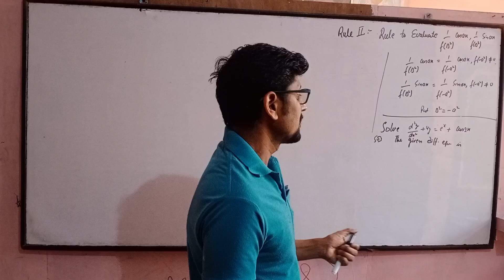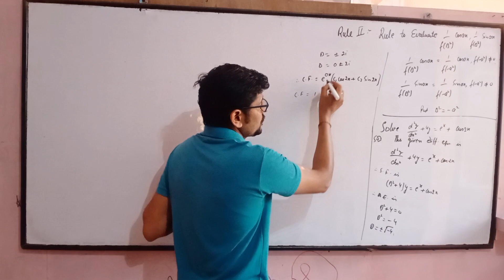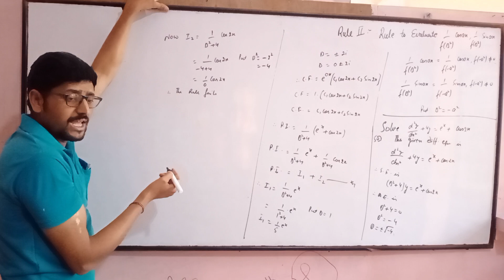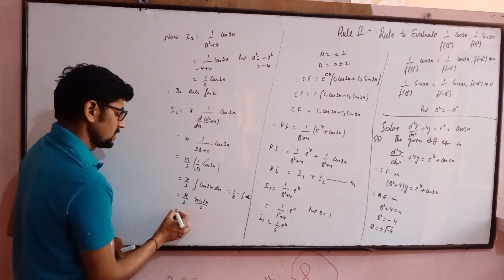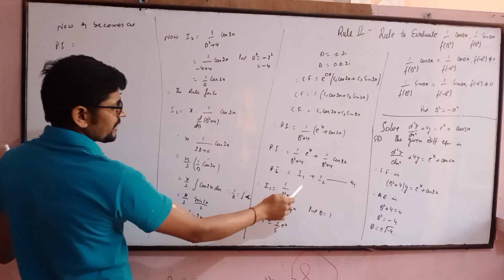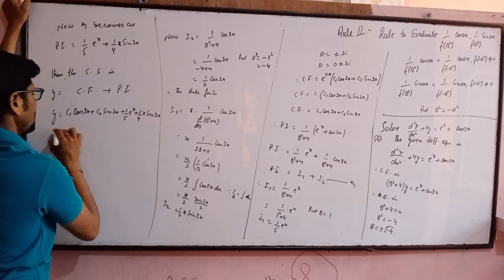College Maths/Semester 2nd university gdcudhampur jammuuniversity/Rule- 2 of particular integral